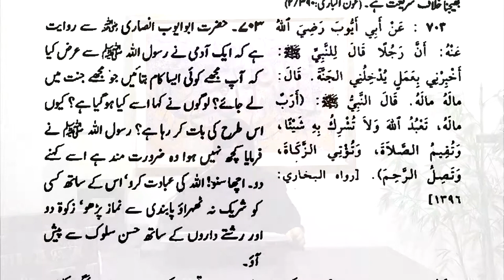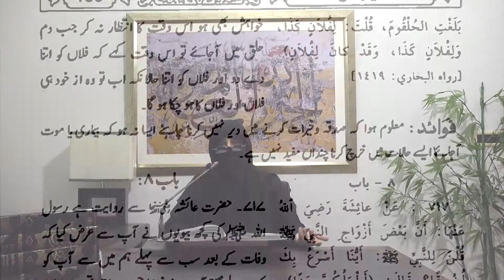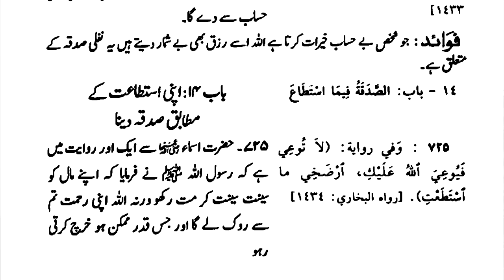14)Kitab uz Zakat Baab 1-14 Daura e Hadees By Dr Zeba Waqar